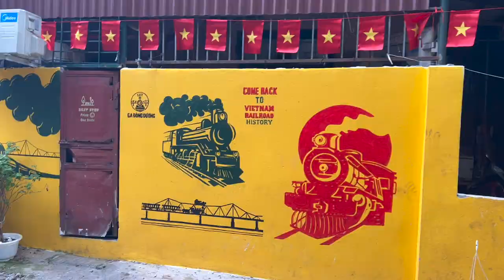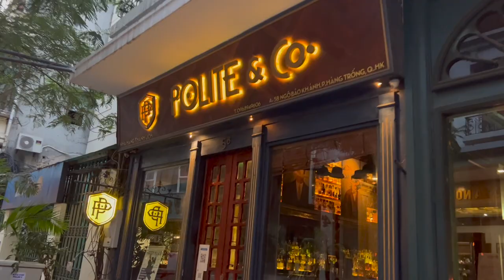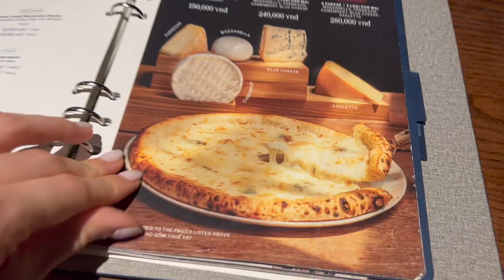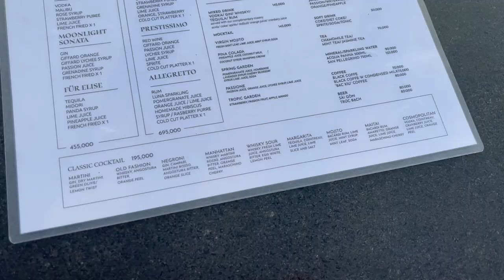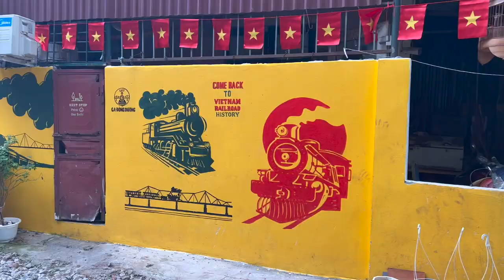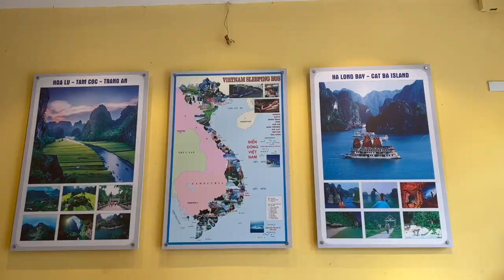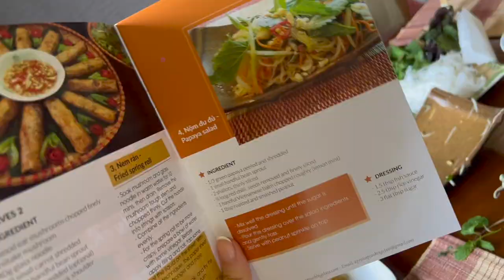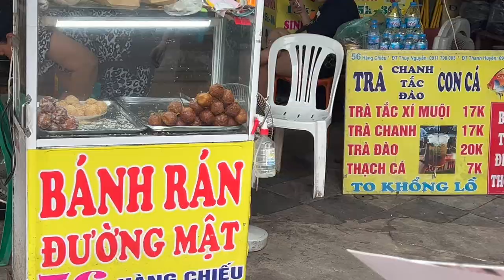HANOI TRAVEL VLOG | Vietnamese cooking class, best places to visit, train street, exploring Hanoi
A few days going to the most popular places to visit in Hanoi such as, St. Joseph’s Cathedral, Hoan Kiem Lake, The Old Quarter, Ngoc Son Temple. As well as taking a Vietnamese cooking class. I hope you enjoyed the video!!

Places visited:
Cong Ca Phe
Tanmy design
St. Joseph’s Cathedral of Hanoi
Collective memory
Polite & Co
Pizza 4ps
Hoan Kiem Lake
La Sinfonia del Rey Hotel & Spa
Terrace Sky Bar
The Hug Bridge
Ngoc Son Temple
Ta Hien street
Hang Bac
Apron Up cooking class
Dong Xuan Market